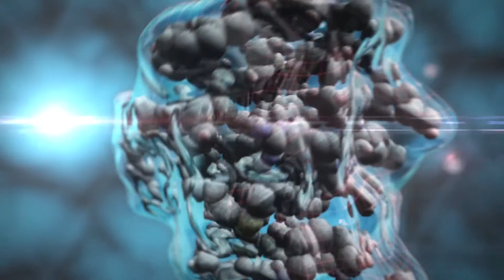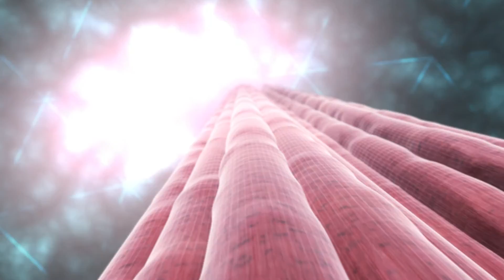Dr. Greg Wells Sport Science: Training with Your Eyes Closed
The science of sleep and performance